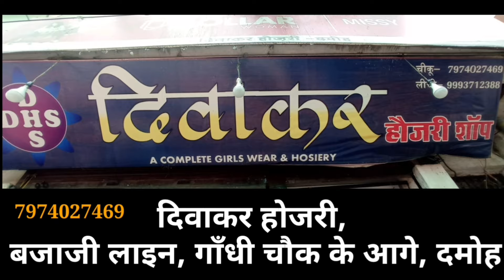damoh नगरपालिका में अविश्वास प्रस्ताव के लिए पार्षद पहुंचे कलेक्ट्रेट, प्रस्ताव को लेकर पार्षद बोले